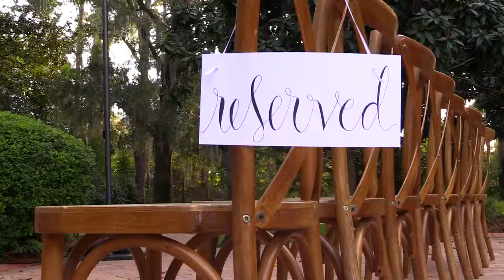Jessica & David | Orlando Wedding Highlights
Jessica & David were married on December 29, 2018 at The Garden Villa at FL Federation of Garden Clubs in Orlando.

or